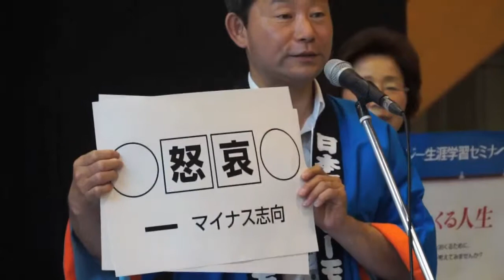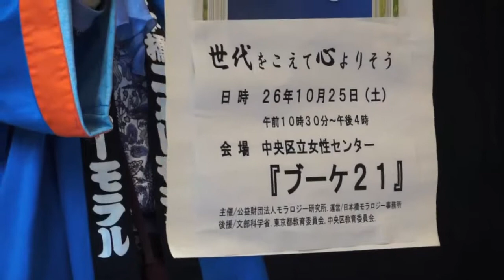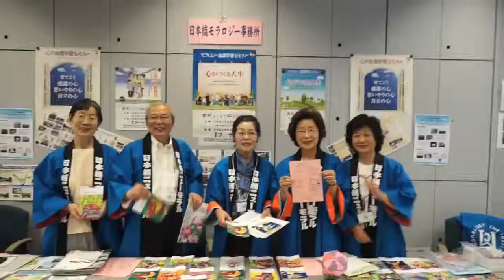日本橋モラロジー事務所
第１３回中央区ブーケ祭り　記録
２０１４年６月２０日　２１日
中央区立女性センター「ブーケ２１」
主催：中央区ブーケ祭り実行委員会・中央区